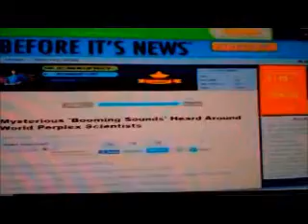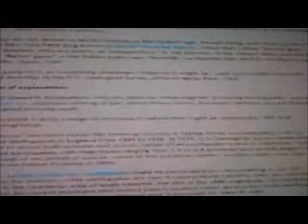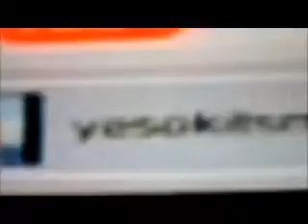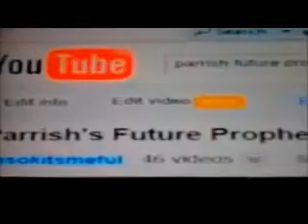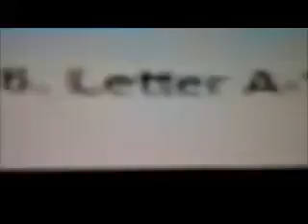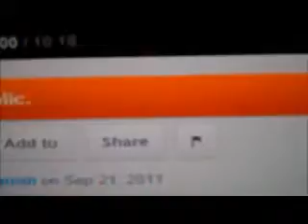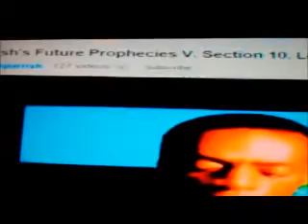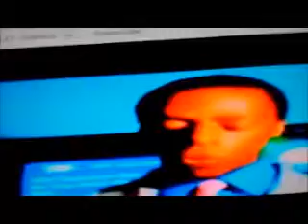Parrish's Prophetic Evidence { Prophetic Sounds } 1.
Here is another piece of evidence.